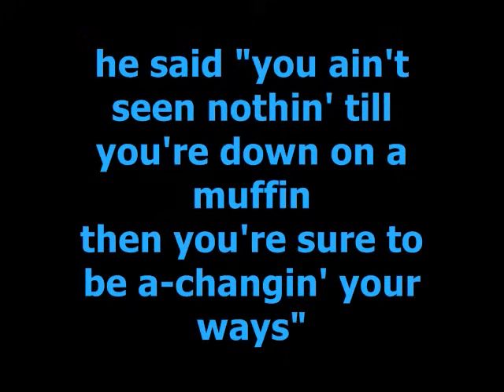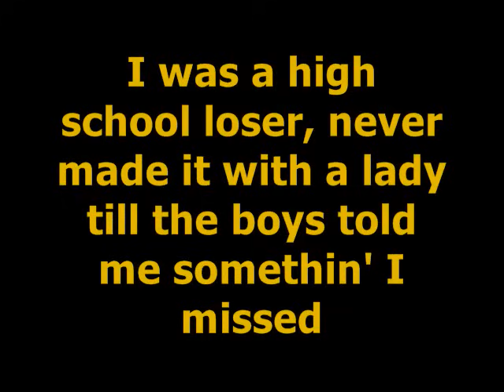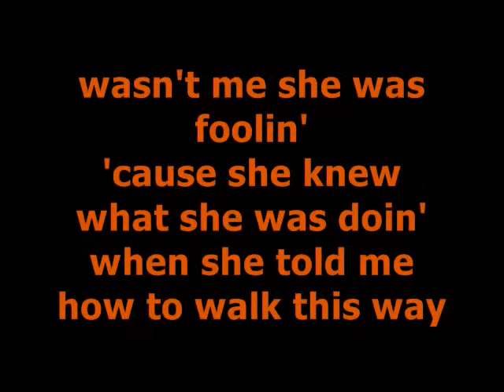Aerosmith Walk This Way Lyrics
Walk This Way by Aerosmith
Album: Toys in the Attic